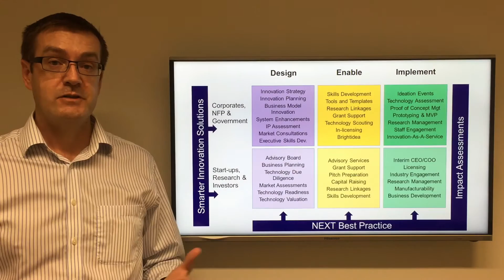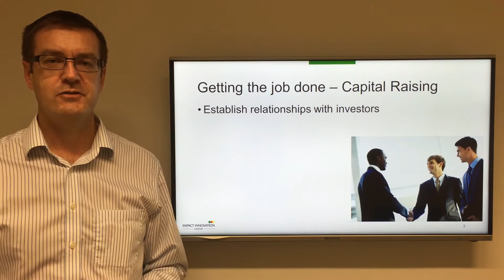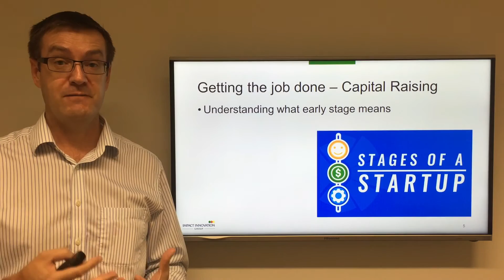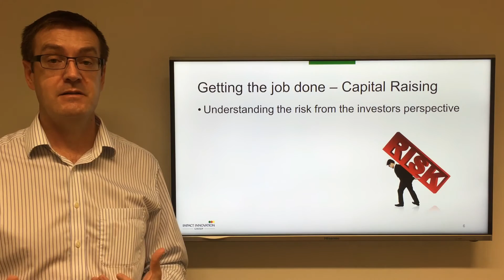Things to do before capital raising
The activities to focus on before talking to investors.